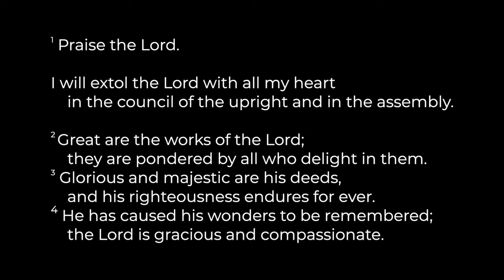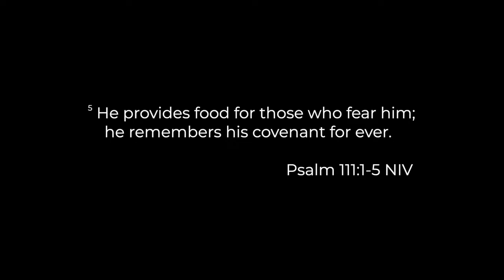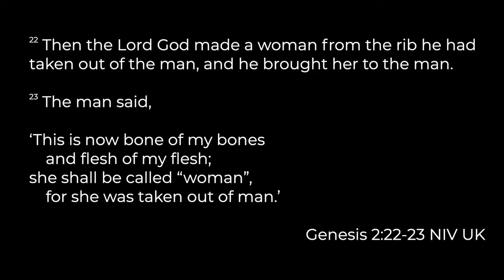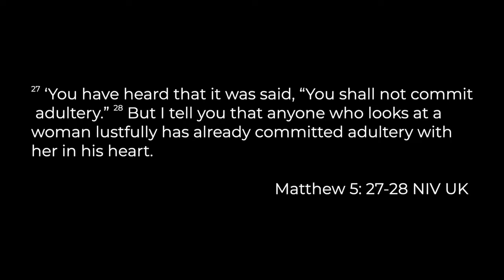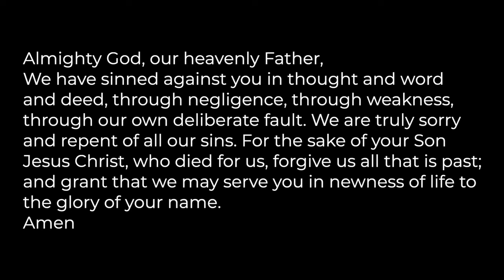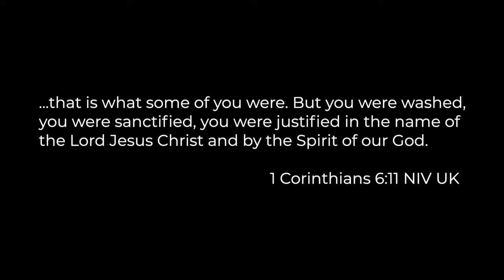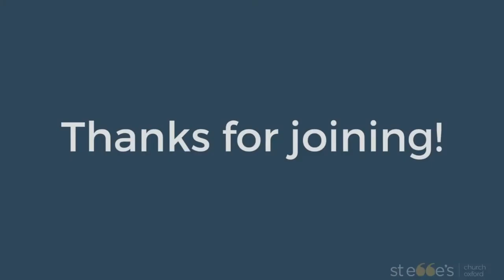St Ebbe's Daily Service 30/08/2022